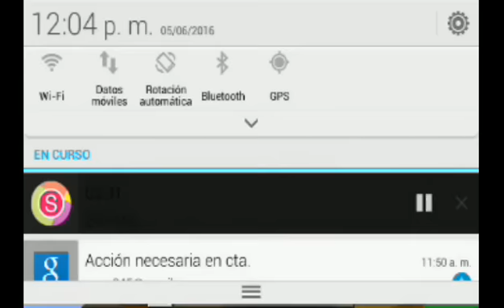FAITHFUL 32X32 CON OBJETOS HD | TEXTURE PACK | MINECRAFT PE 0.15.0